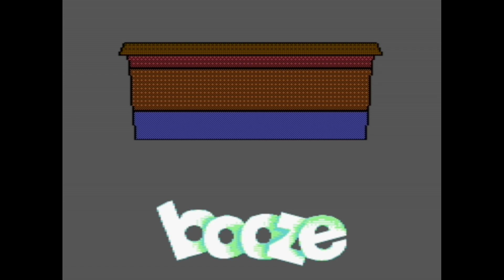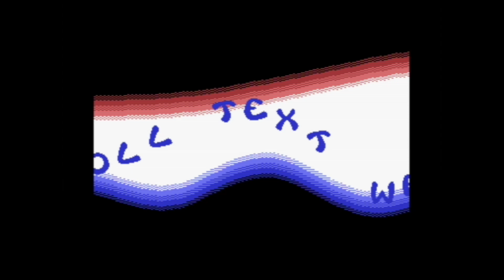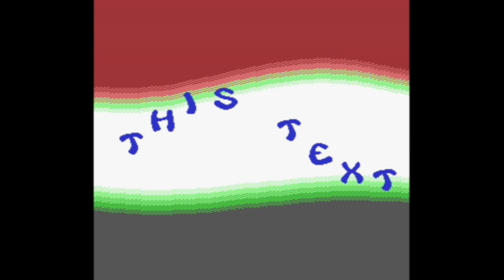Partypåg by Booze Design (Demo 2024 Commodore 64)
Type : Demo

Release date : August 2024
Release party : Pågadata 2024
Compo : C64 demo
Ranked : 1stPartypåg by Booze Design (Demo 2024 Commodore 64)

HCL/BoozeDesign [Code]
JackAsser [Code]
The_Sarge [Graphics]
RaveGuru [Music]